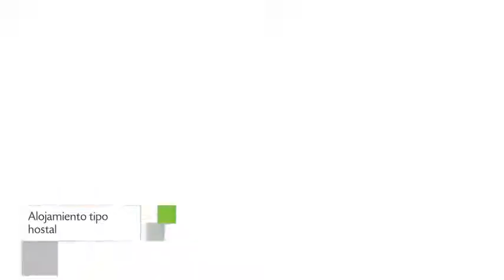Hostal Rural Moclín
Hostal Rural Moclín es un Hostal de 10 habitaciones.